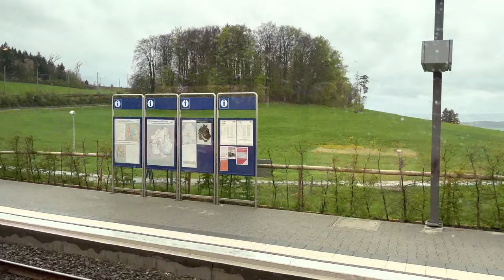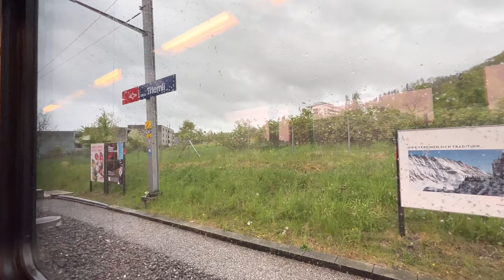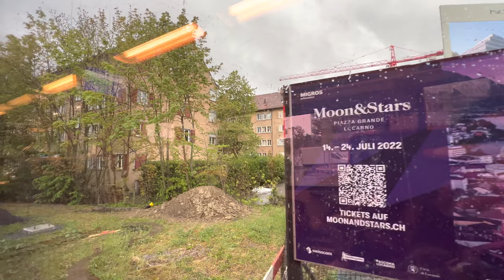Zürich HB to Üetliberg on SZU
Taking the train from Zurich main station to the "top of Zurich"

Uetliberg – Top of Zurich
High above Zurich’s rooftops, at 871 meters above sea level lies Uetliberg. The summit offers a beautiful scenic view over the city, Lake Zurich and the Limmat Valley all the way to the panorama of the Alps.

From Zurich main station, take the Sihltal Zurich Uetliberg Bahn SZU (S10) the underground station on track 21/22. The SZU runs weekdays every half-hour and takes just 20 minutes to get to the Uetliberg. On weekends it runs every 20 minutes.